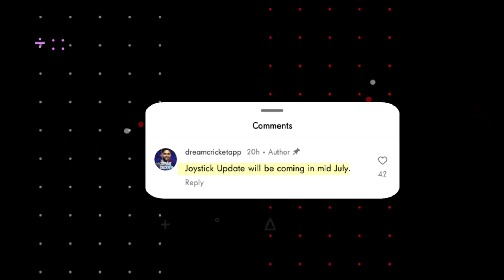Dream Cricket 24 New Update Kab Ayega | Pro Joystic And More Featurse | Release Date Confirmed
About
dream cricket 2024 new update.dream cricket 2024 new update.gameplay

My Populer Videos

Your Quries
cricket 24
dream cricket 24 apk
dream cricket 24 batting tips
dream cricket 24 joystick update
dream cricket 24 pro joystick contros
dream cricket 24 install
dream cricket 24 review
dream cricket 24 new update,dream cricket 24,dream cricket 24 gameplay
dream cricket 24 new update review
dream cricket 24 new update 2024
dream cricket 24 new features
dream cricket 24 ipl update
dream cricket 24 new animation
dream cricket 24 world cup 24 update

and your song/picture or Video will be removed
immediately. There is never a need to strike a video
down when you can get it removed within the same day.